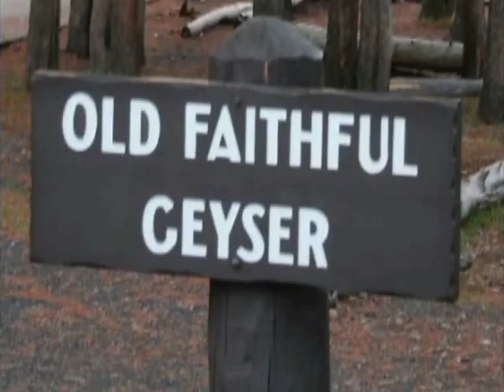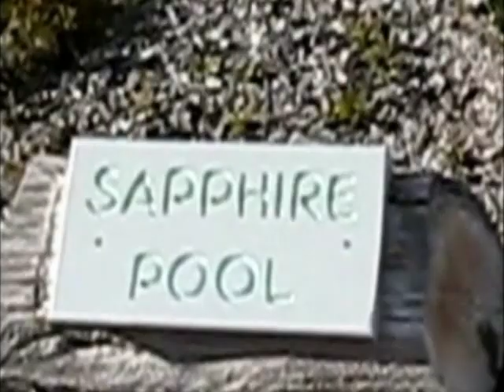OLD FAITHFUL A POEM FOR YELLOWSTONE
OLD FAITHFUL A POEM FOR YELLOWSTONE POETRY